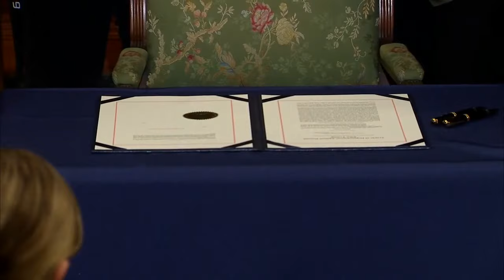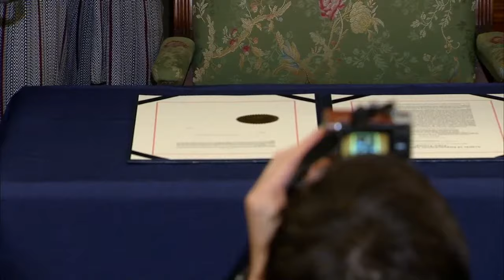Nancy Pelosi, House Democrats hold photo-op after impeachment vote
Watch Live: House Speaker Nancy Pelosi holds Engrossment Ceremony Photo Opportunity for Article of Impeachment.